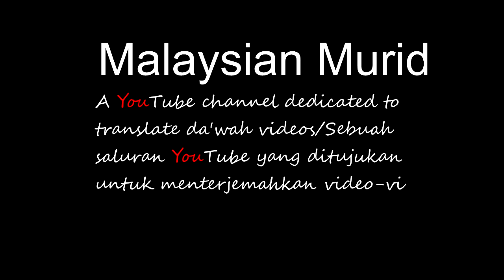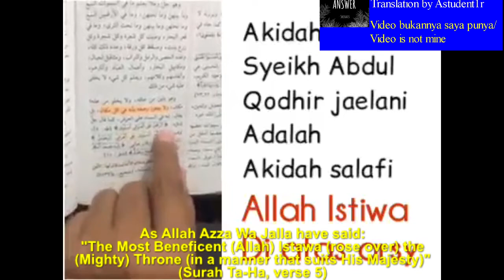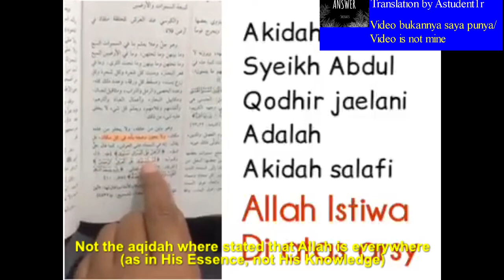The aqidah (creed) of Imam Abdul Qadir Al-Jilani | Bro Rosydan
Just a little interesting video I found despite it's in Indonesian